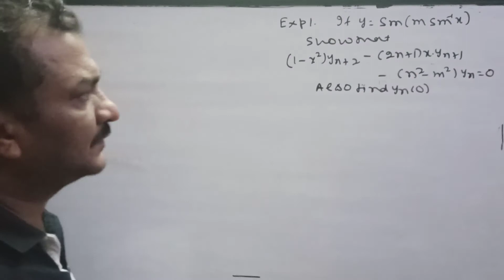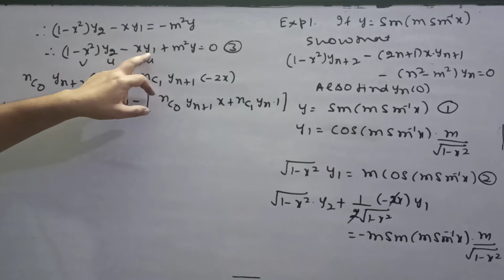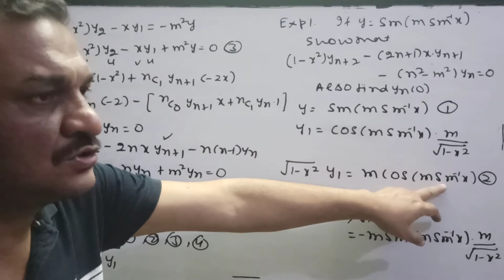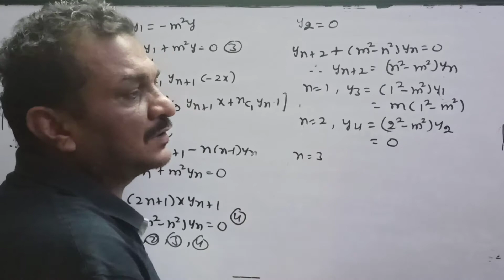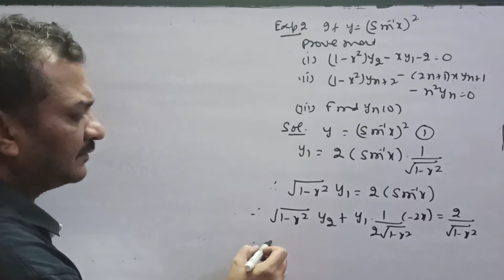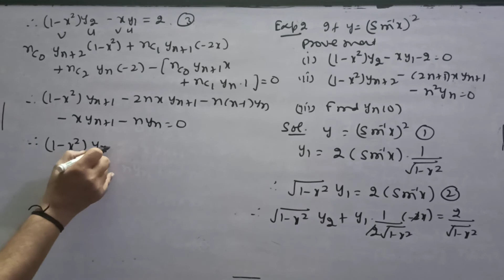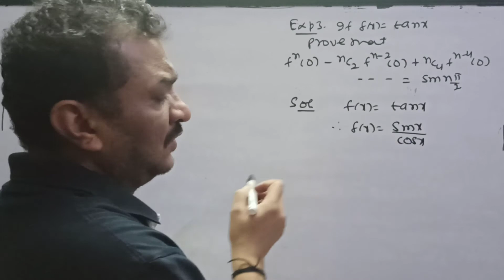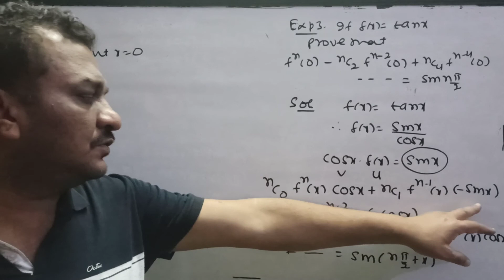Examples of Leibnitz's Theorem (Lecture-7)